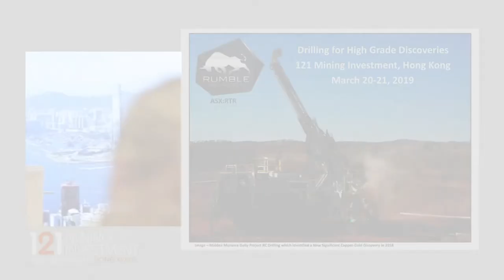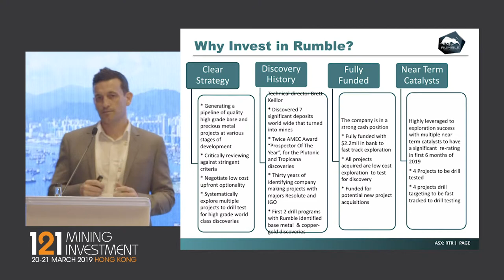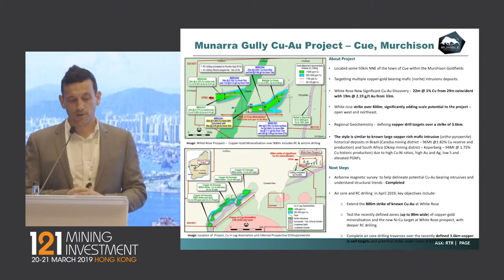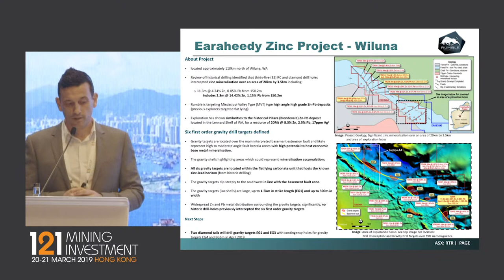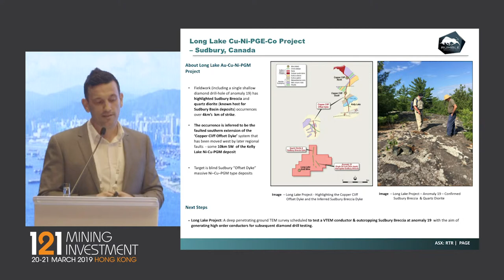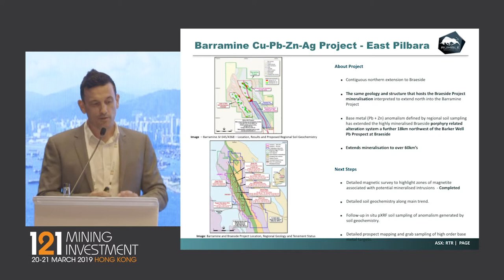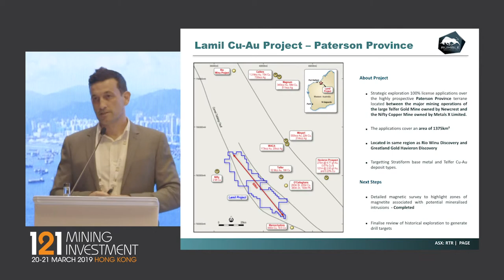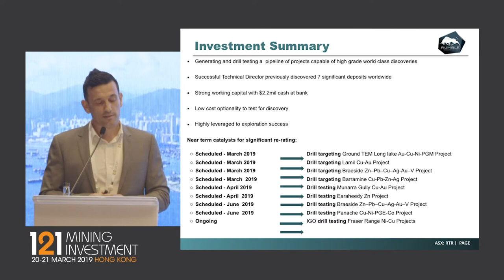Presentation: Rumble Resources - 121 Mining Investment Hong Kong 2019 Spring